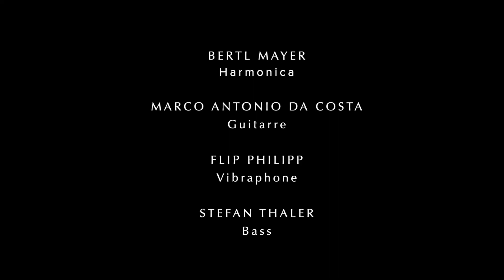Carinhoso (Pixinguinha) - Live ORF Radiokulturhaus Vienna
Live Mitschnitt von unserem Konzert am 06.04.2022 im ORF Radiokulturhaus "Klangtheater" - Vienna

Federica Ferrari - Vocals
Bertl Mayer - Harmonica
Marco Antonio Da Costa - Guitar
Flip Philipp - Vibraphone
Stefan Thaler - Bass

Arranged by: Marco Antonio Da Costa
Malu Tavares @ Video
Fernanda Nigro @ Photos